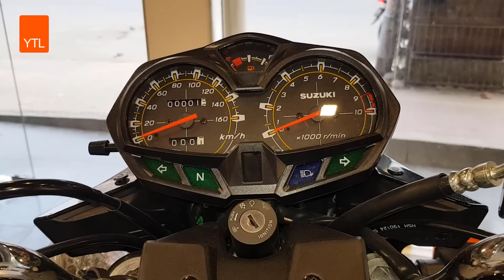Suzuki Latest Samurai 150 Review | HD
New Suzuki Samurai 150 Bike info details 2020

New Suzuki Samurai 150 Mileage 50 KMPL
New Suzuki Samurai 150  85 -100  kmph (approx }

New Suzuki Samurai 150 Price in BD 149,950.00

Suzuki Samurai 150  Specs

Displacement  150
Starting  Kick & Self
Supply System  Carburetor
Cooling System  Air-cooled
Front Brake  Drum
Rear Brake   Disc
Seat Type Single
Handle Type  Standard
No. of Cylinders  1
Drive Type Chain
Carry Hook No

NEW MOTORCYCLE

samurai 150 videos
samurai 150_ind
new_samurai 150 _bd

Call for any bike information